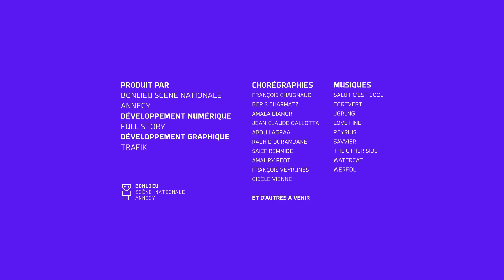I-Dance : Francois Chaignaud - 11/1/2023 19:5:38